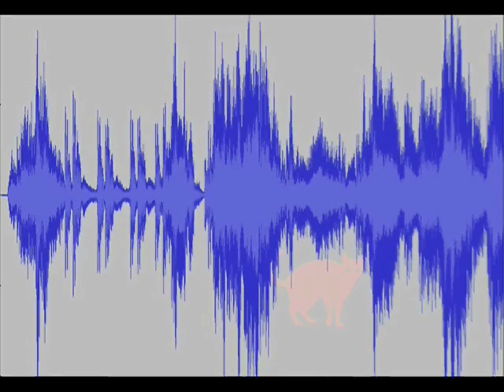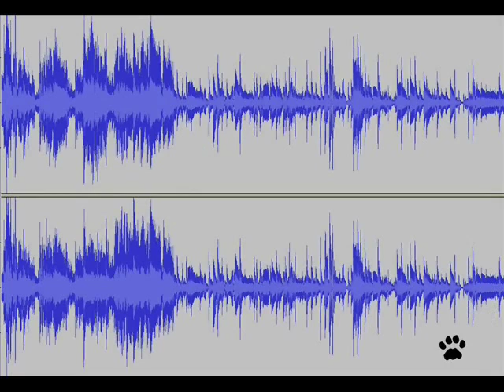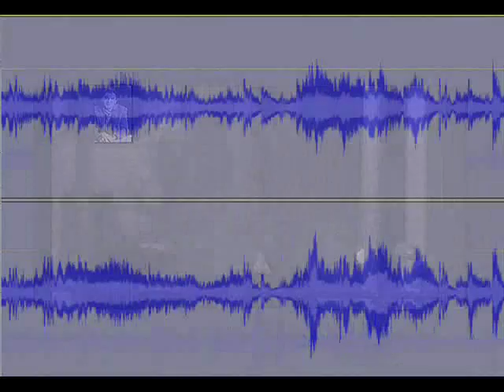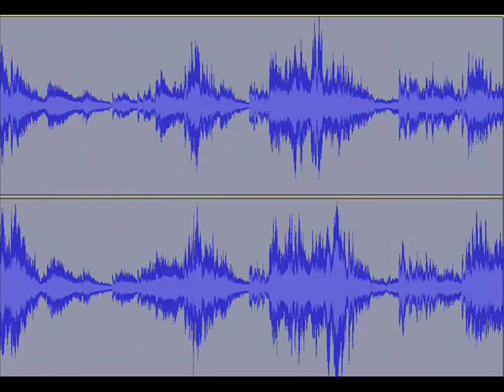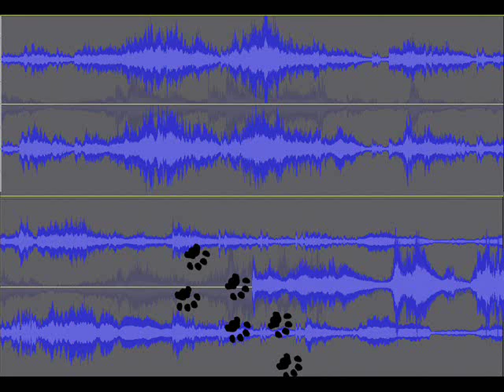Ascenseur pour l'échafaud - Cats Cradle FINAL 1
Here’s my mix of alternative takes from Ascenseur pour l'échafaud

by Miles Davis

I used and combined most of the alternative takes, but did not use the final versions.

Barney Wilen – tenor saxophone
René Urtreger – piano
Pierre Michelot – bass

Mix - Patrick Gardner

No profit is received from this presentation.